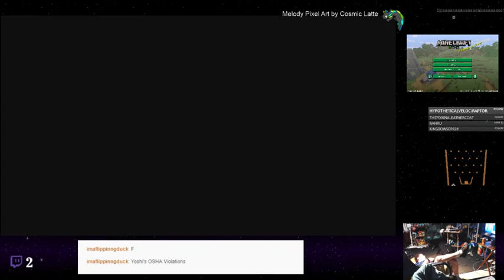Super Mario Maker 2 - 56 - It's Good Because It Has Common Decency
So, Shin sold his first Super Mario Maker before we ever really streamed it, so this is the first I know of us having this on the channel. I could be wrong. Either way, join Shin and whoever is with him as we stream Super Mario Maker 2!